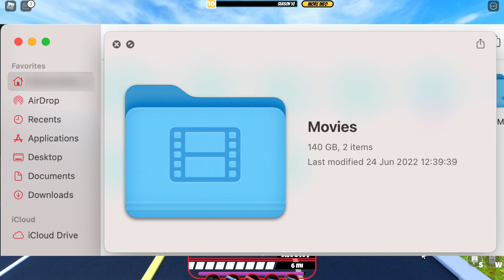¡¡SPEEDTEST del MACARON!! 😱🏁 ¿el MEJOR BUGATTI? 🤔 | Roblox Jailbreak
En éste video probaré el Macaron con otros vehículos, para ver qué tan rápido es y si vale la pena.

SPAM XD:

¡¡SERVER DE DISCORD PARA HABLAR CONMIGO Y SUBS!!